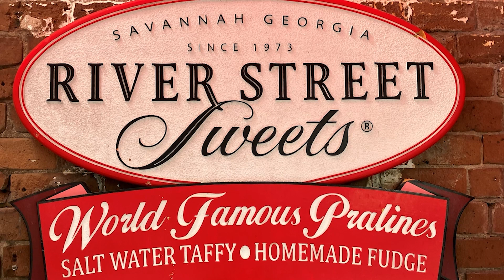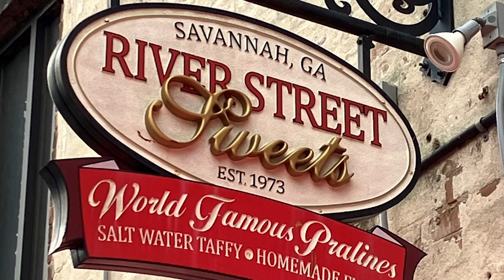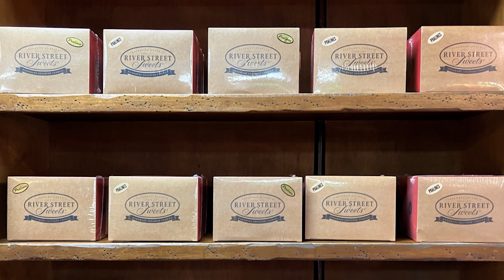Praline-maker River Street Sweets celebrates its 50th anniversary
Candy Industry Publisher Doug Peckenpaugh was able to catch up with Tim Strickland, co-owner, River Street Sweets, at its Savannah location on June 23. The company celebrated National Pralines Day on June 24.